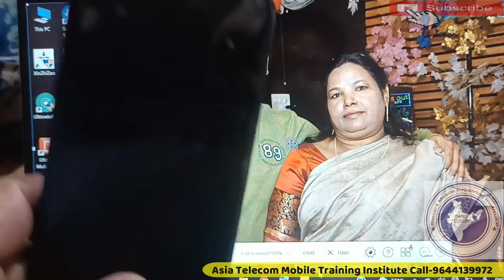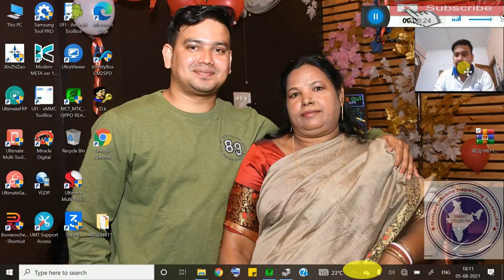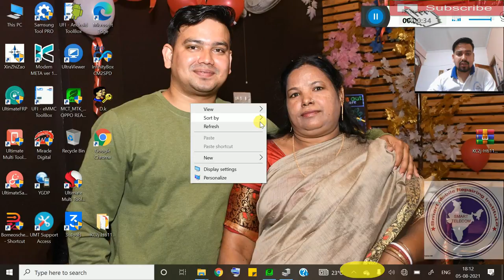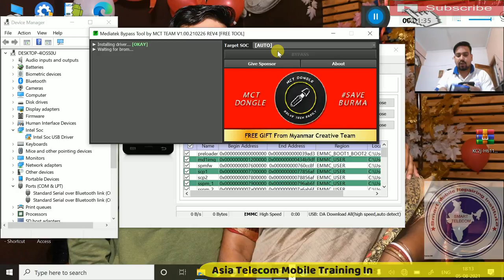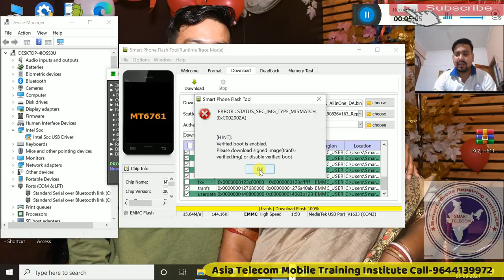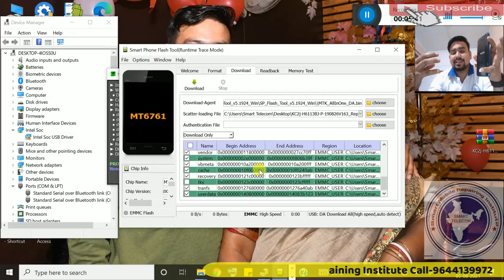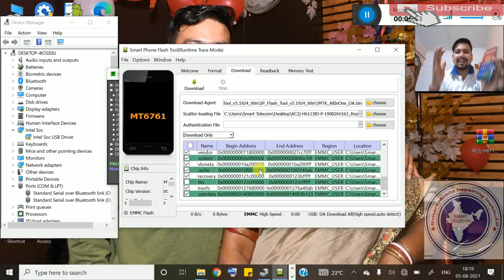Tecno kc2j फ्लैशिंग करते समय Error को कैसे ठीक करे | Tecno Spark 4 Flashing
Tecno Kc2j Dead After Flash | Tecno KC2J Flashing With SP Flash Too Error Solution

• How to flash tecno kc2j
• Tecno kc2j hang on logo
• Tecno kc2j flash file
• how to flash tecno spark 4
• Tecno Kc2j Flashing Error Fix

AsiaTelecom
Software_Training
Emmc/EMCP/UFS_Training
Hardware_Chip_Level_Training

➡ Specialty
• 12 Hour Full Day Practical Classes
➡ Daily Class Timing Total- (8AM to 8PM )
• 8AM -11AM Particle Class Hand-skill
12PM to 5PM Theory Class
5:30PM to 8PM Particle Class - Tracing Fault finding

📲 Book
➡Advance Mobile Flashing Software Book buy Link (Hindi/English)